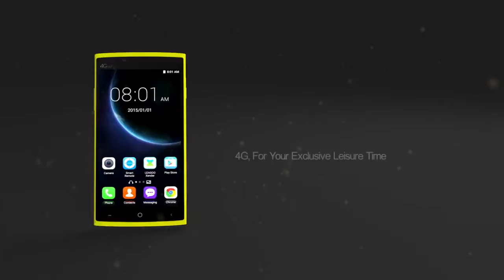★★★ First collection, 1111 Specials ★★★ LEAGOO Elite 5